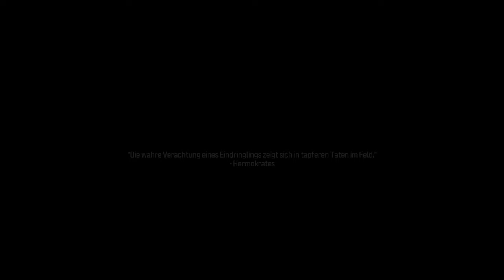Cod Mw3 | #06 Die Nostalgie Kurve von Verdansk